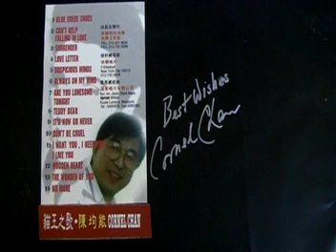Cornel Chan - Always On My Mind